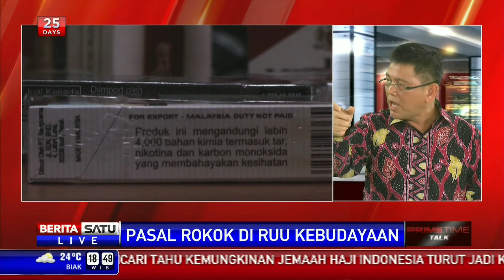Dialog: Pasal Rokok di RUU Kebudayaan #3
Tak diduga ternyata rokok kretek masuk daftar kebudayaan Indonesia yang harus dikembangkan dan dilestarikan negara. Hal ini mengemuka dalam RUU Kebudayaan yang sedang digodok DPR.

Facebook.com/BeritaSatuTV
Youtube.com/BeritaSatu